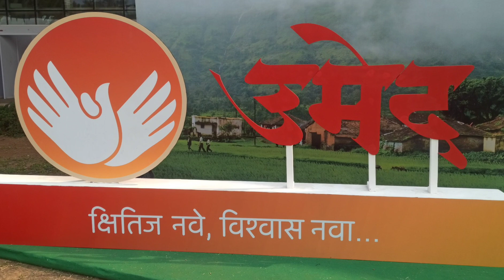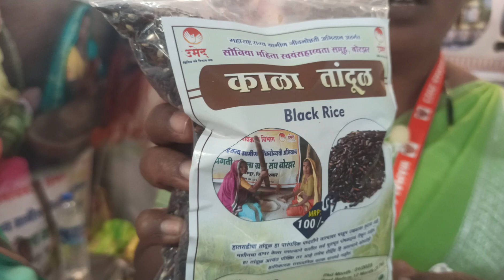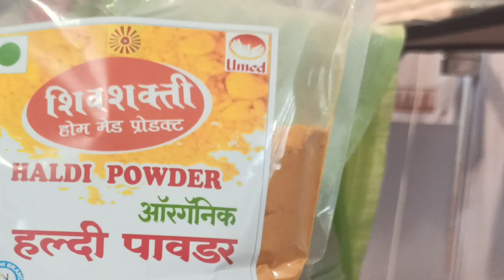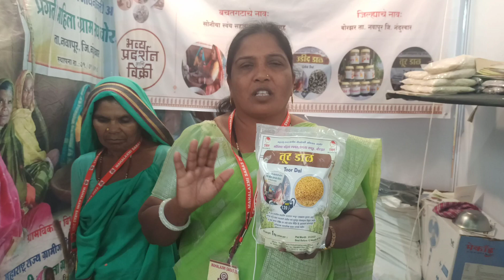उमेद अभियाना अंतर्गत स्थापित|| समुहाची काळया तांदुळाची मुंबईत विक्री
नमस्कार  मी दीपक मोरे ह्या नव्या व्हिडिओमध्ये आपले स्वागत करतो महालक्ष्मी सरस मुंबई येथे भरलेल्या स्वयम् सहायता गटाच्या प्रदर्शनात नंदुरबार जिल्ह्यातील नवापूर तालुक्यातील स्वयम् सहायता समूहाने आपल्या शेतात पिकविलेल्या सेंद्रीय काळा तांदूळ.हळद व तूरडाळ विक्री साठी आणला होता.त्याचा नंदुरबार ते मुंबई असा प्रवास ह्या व्हिडिओच्या माध्यमातून आपण जाणून घेणार आहोत. व्हिडीओ आवडल्यास व्हिडिओ ला लाईक शेअर आणि चॅनलला सबस्क्राईब नक्की करा ही विनंती.
सेंद्रिय काळा तांदूळ तुम्ही खालील लिंक वर प्रेस करून खरेदी करू शकता .

तसेच आमचे इतर व्हिडिओ खालील लिंक ला टच करून नक्की बघा.